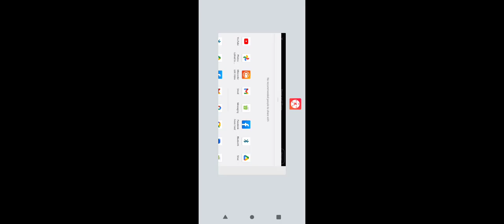Playing EBS1 Epic Battle Simulator